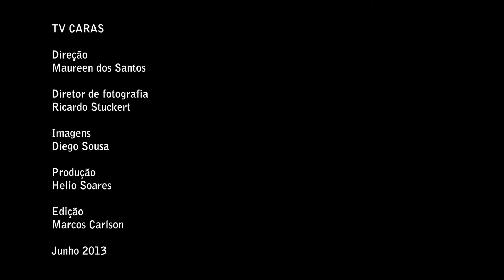Bebeto lamenta não ter jogado uma Copa do Mundo no Brasil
Campeão do tetracampeonato da seleção brasileira na Copa do Mundo, o ex-jogador de futebol Bebeto lamenta não ter defendido o Brasil em uma copa dentro do país e elogia o desempenho da equipe de Luiz Felipe Scolari. O atacante Neymar ganhou destaque na avaliação do ex-craque.